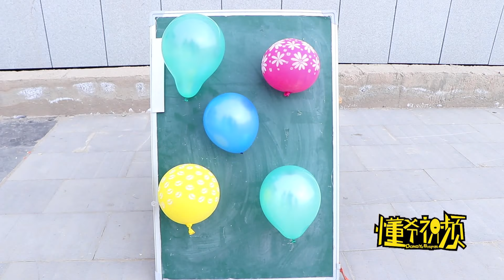【懂爺視頻】校醫打針技術不好，學生用飛鏢扎氣球的方式讓他練技術，真逗！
Our skits are intended to provide entertainment to our viewers and are in full compliance with the platform’s usage policy. 學生在學校打針，校醫的打針技術不好，每次打針都疼的要命，學生想出一個辦法，用飛鏢扎氣球的方式讓校醫練技術~